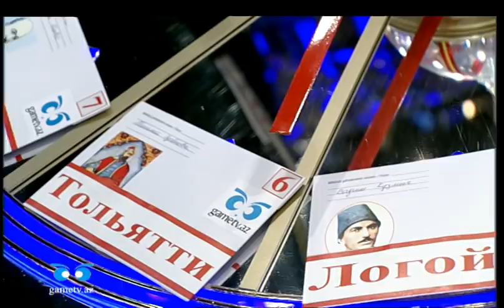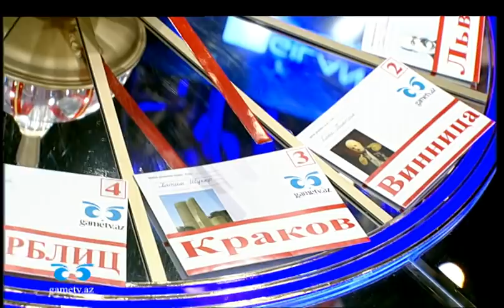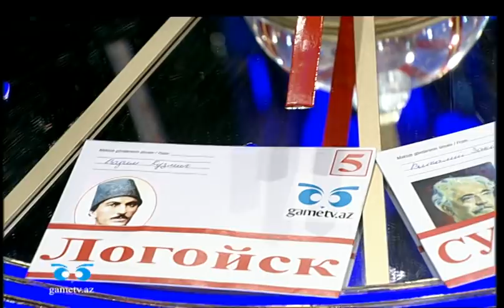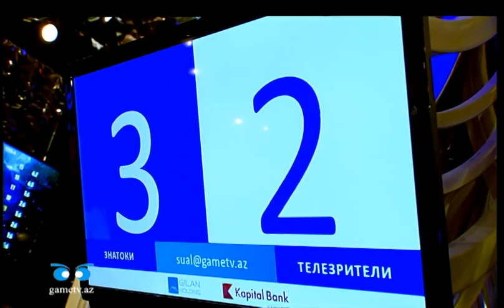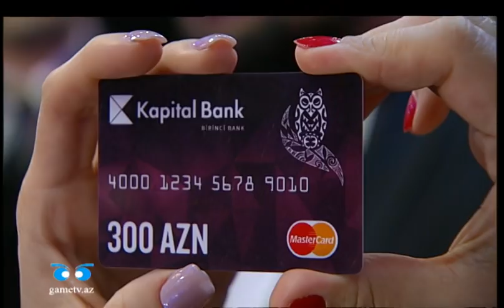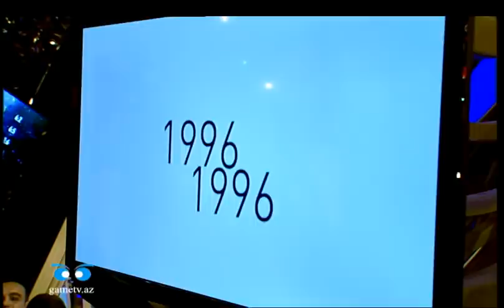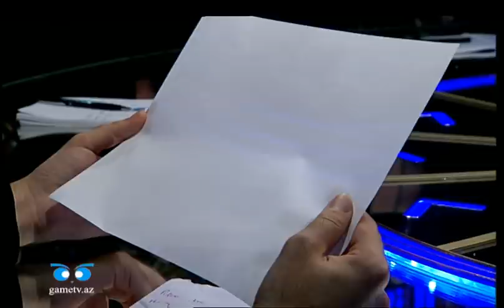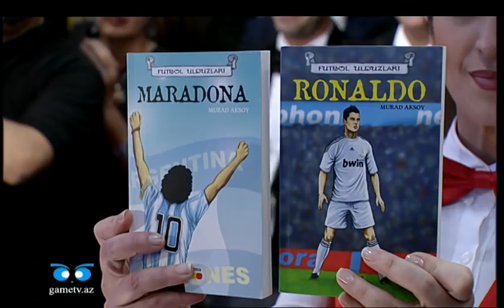Что? Где? Когда? Азербайджан. Первая игра Осенней серии. Выпуск от 04.11.2017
Играет команда Нармин Искендеровой:
В составе команды:
1. Малик Рамазанзаде
2. Теймур Гулиев
3. Гюнель Бабаева
4. Рашад Алиев
5. Саид Садыхов
6. Нармин Искендерова - капитан команды